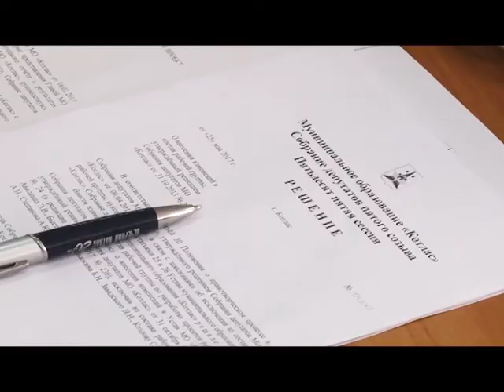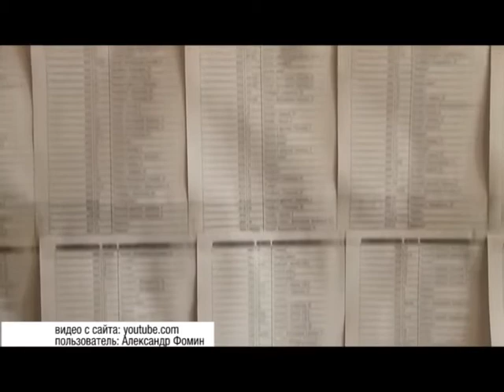Дайжест событий за прошлую неделю